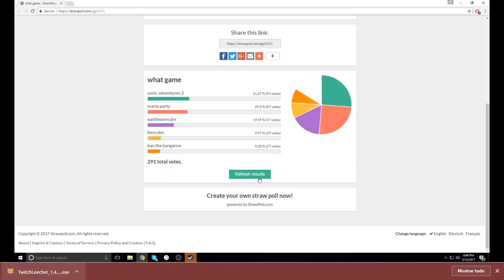Tell em Dunkey!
Dont say Faggot Dunk!